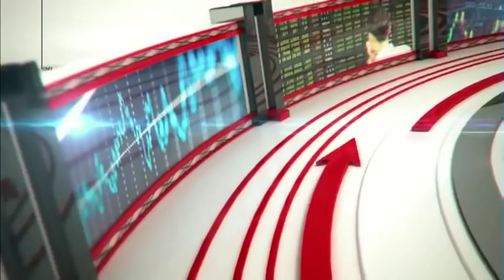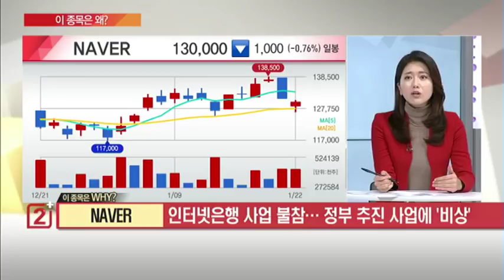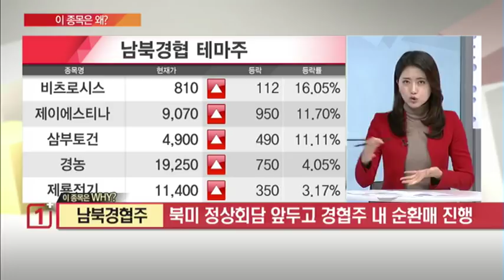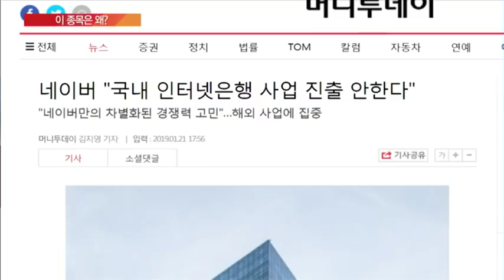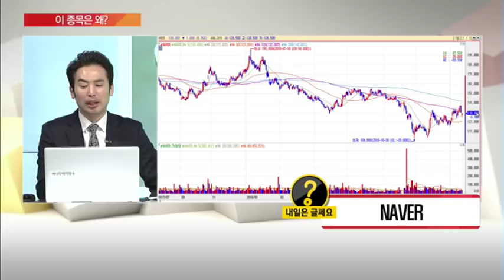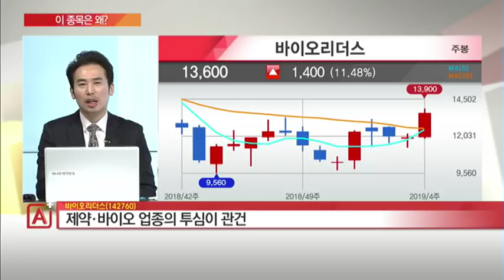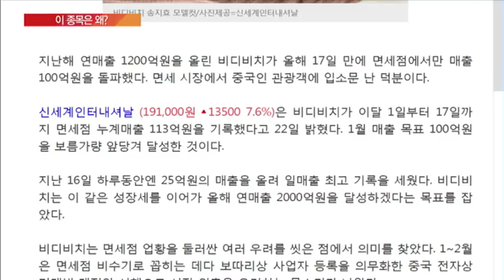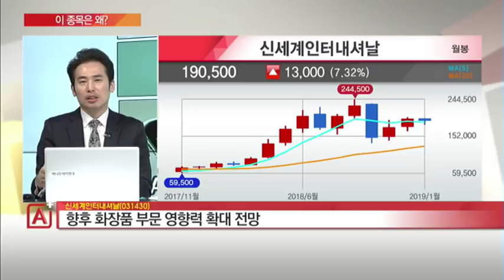[이 종목은 왜?] 남북경협주 NAVER 바이오리더스 신세계인터내셔날 내일장 탑픽은? - 정태근 / (증시, 증권)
01/22 마감전략 A+